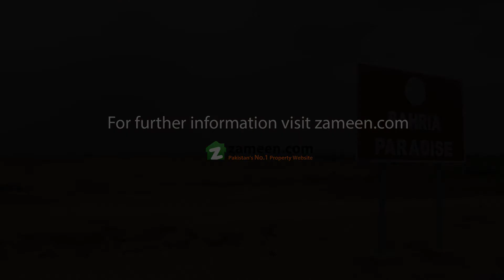250 Sq.Yd. RESIDENTIAL PLOT FILE FOR SALE IN PRECINCT 53 BAHRIA PARADISE BAHRIA TOWN KARACHI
we are authorized dealer of Bahria Town karachi
Discount Offer 250 Sq.Yard Residential Plot for Sale in Bahria Paradise

Price written is Own money

Don’t miss out on a great opportunity to have a lavish lifestyle and a better tomorrow
Good news Balloting has been done
You’re Dream Home Awaits,
Zamakka Real Estate Going above and Beyond to find
You’re next Home, offering open plot at an amazing lowest price, on prime location
Bahria Homes: 125 and 200 Sq yards
Commercial plots: 125,200 and 250 Sq yards
Residential plots: 125,250,500,1000 and 2000 Sq. Yards
Bahria Apartments: 2,3 &4-bed

If You Want To Live In An Environment Which Is Absolutely Secured And Peaceful Then It Is The Right Time And The Right Place To Invest Your Money. Grab This Auspicious Opportunity To Execute Your Dreams Into Reality.

Sizes are mentioned below of Residential plots,

250 square yards
500 square yards
1000 square yards
500 square yards super luxury villa

Location:

Bahria Paradise Karachi is located near Grand Jamia Mosque behind Precinct 16 in Bahria Town Karachi.

Amidst Soft Grass and Pure Class

Pakistan’s first lifestyle community developed around a huge green area inspired by Central Park, New York with a replica of Taj Mahal.

Ideally located in the vicinity of Grand Jamia Masjid in Bahria Town Karachi.
250, 500, 1000 square yard residential plots

500 square yard Luxury Villas with approx. 4700 square feet covered area including servant quarter within a boundary wall in a gated community.

Possession in 2 years

Park Features

Green & Serene Landscape
Playgrounds with Walking & Jogging Tracks
Skating Rink & Cycling Pathway
Children Park with Rides
Lake
Flower Gardens
Open Air Theater
Community Features

Bahria Fountain
Bahria Night Safari & Bahria Adventure Theme Park (Opening 2017)
36- Hole PGA Standard Golf Course (9 holes ready, 27 to be operational by 31st August 2017)
Carnival Area & New Horizon Restaurant
Roots Millennium School (Classes Started) &
world-class Saudi German Hospital (Opening Soon)